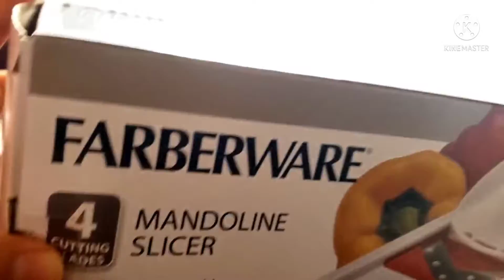How to make spinach/ Shopping